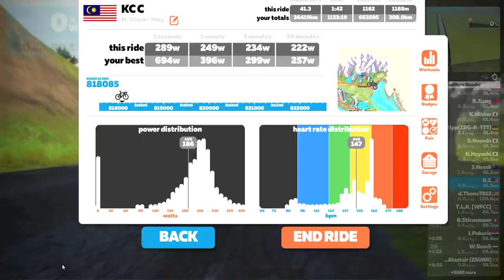ZWIFT - TdZ Stage 2 Long Ride